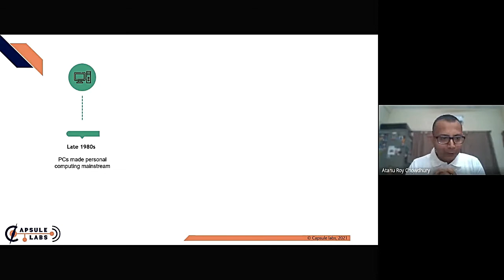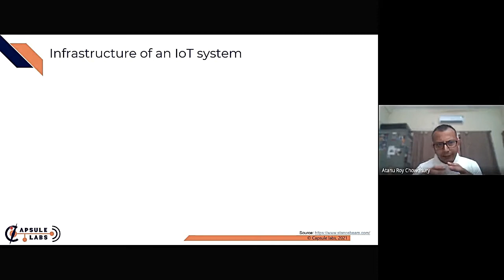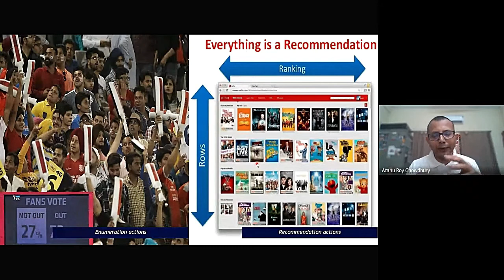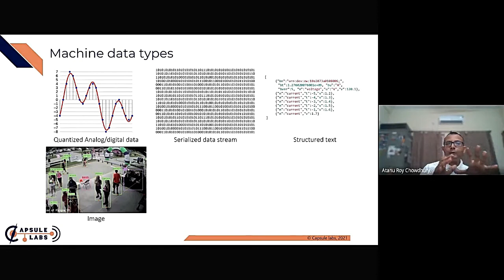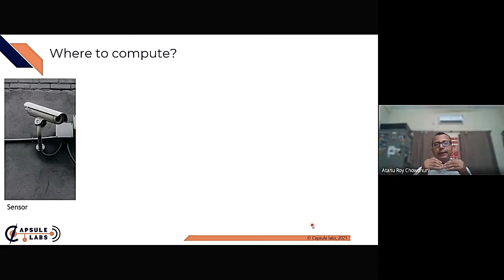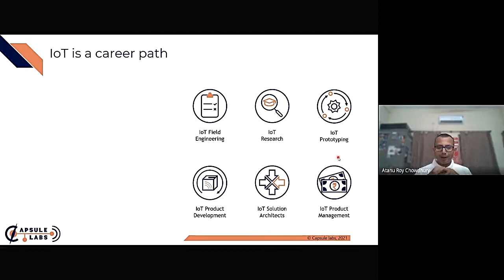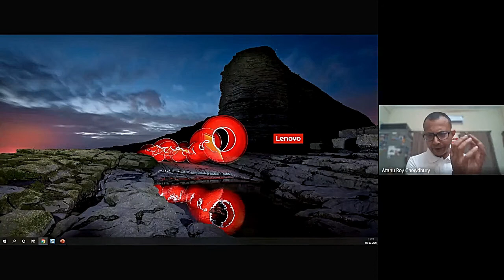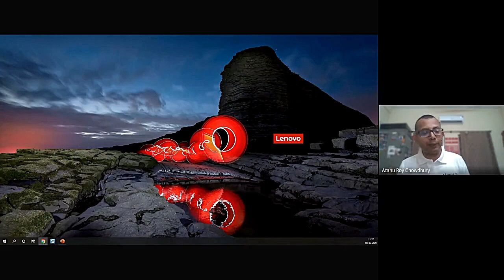BPPIMT-CSE-2003 alumnus Atanu Roy Chowdhury, Founder CEO Capsule Lab talked on IOT applications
Atanu is an IoT evangelist and founder of CapsuleLabs. He was a techno-functional consultant for IOT/AI led digital transformations, providing delivery and solutioning support to Altiux’s global sales team.  Prior to Altiux, Atanu was a member of technical staff at Infosys SETLabs, Harvard Sensor Networking Lab  , Telcordia Advanced Technology Solutions Labs (now Ericsson)  and Blue Highway (a Welch Allyn Company) . He has post graduate degrees in Computer Science from IIT Guwahati and Harvard University and he is a senior member of IEEE and Computer Society of India.  He has published over 35 papers and patents in the area of IoT and wireless sensor networks and provided consultations for over 100 IoT based solutions globally

BPPIMT-CSE-2003 alumnus Atanu Roy Chowdhury, Founder CEO Capsule Lab  talked  on IOT applications & Machine learning on  3rd March, 2021.